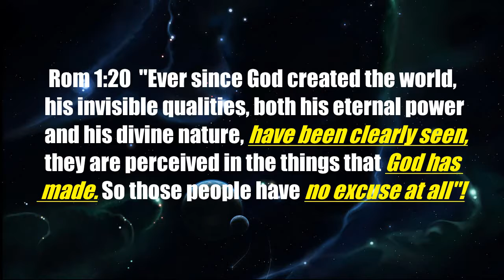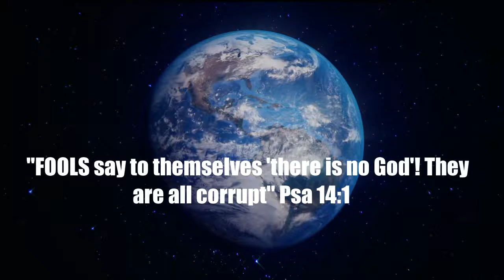Atheists: WITHOUT EXCUSE!!!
Atheists shout ''NO EVIDENCE''! God deals with these kinds of people and has a message for them. They have NO EXCUSE!